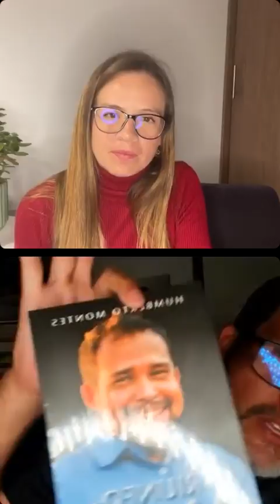PROSPERIDAD Entrevista por Lilian Vasquez a Humberto Montes